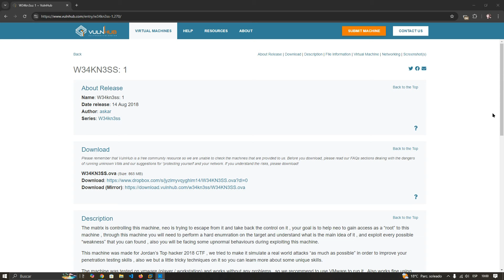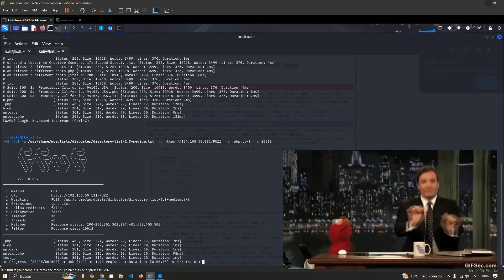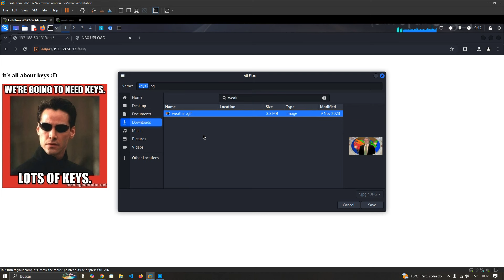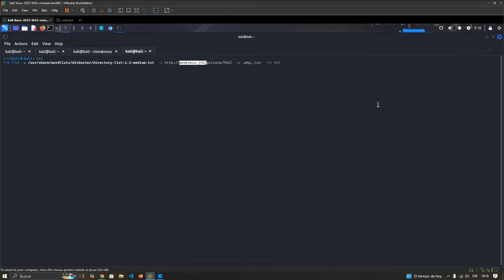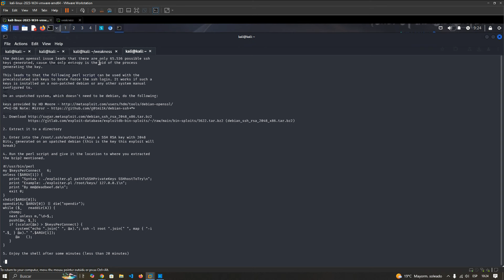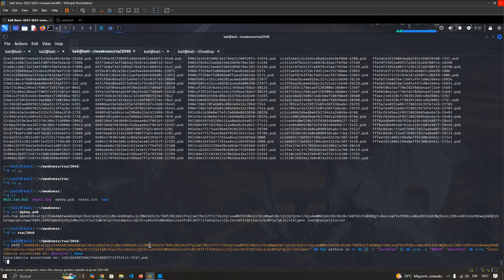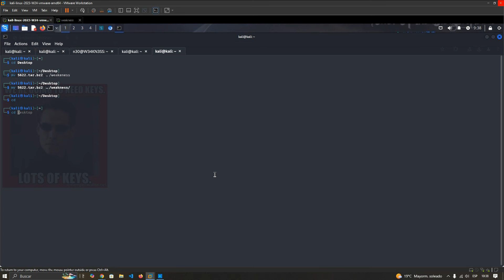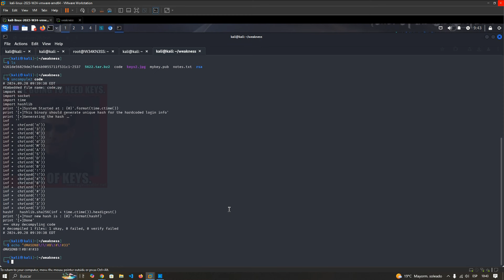VulnHub — W34kn3ss — Walkthrough by LaPorota (En Argento)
--- Music